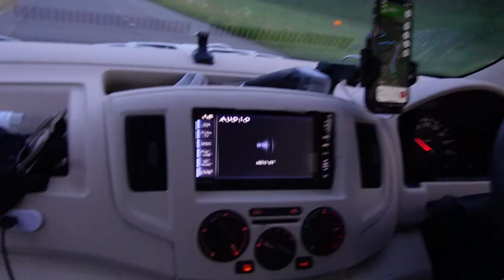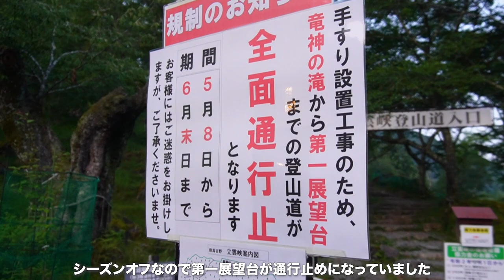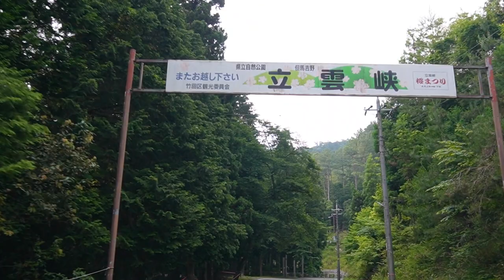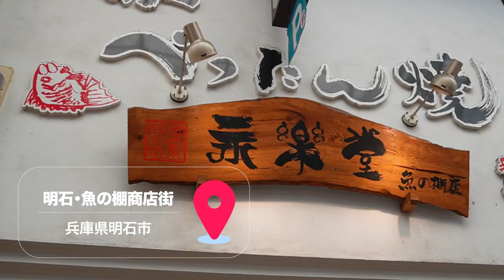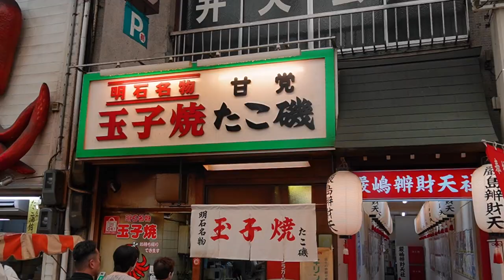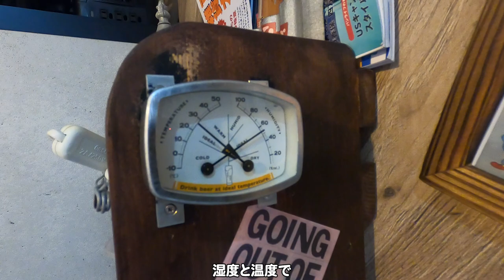兵庫旅3日間。人の温かさに触れ、今後の車旅について考える。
こんにちは！ゆめばんです！

近畿エリア最後の旅は「兵庫県」でした！

大自然を駆け抜けたり、
自然豊かな場所でのんびりと過ごすことが出来ました。

また初めて視聴者さんに会いに行き
沢山素敵な出会いに恵まれ
また帰りたいと思える場所が出来ました✨

～～～～～訪問場所～～～～～～
●立雲峡

目次
00:00 オープニング
00:34 立雲峡
02:47 砥峰高原
04:43 出会い
06:54 明石観光
09:28 のんびり
13:41 お別れ
17:33 車中飯
21:19 船越山 るり寺モンキーパーク